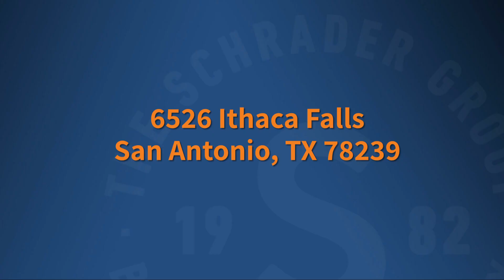6526 Ithaca Falls, San Antonio, TX 78239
Immaculately maintained 3 bedrooms, 2.5 bath home located in the highly sought after I35 and highway 1604 corridor: minutes from Randolph Air Force Base. Immediately upon entering the presence of natural light is evident. Boasting an open floor plan, the first floor with a living area that opens up to the kitchen and a cozy breakfast nook overlooking the backyard. Cool tones throughout. Plenty of cabinet and countertop space. Large butcher block island countertop. Great sized rooms, and bathrooms. Spa like owner's retreat bathroom with a separate shower and garden sized tub. Enjoy entertaining in the backyard with a privacy wood fence, and plenty of room for outdoor activities. Close to The Forum shopping center, major highways, schools and Randolph Air Force Base.
The Schrader Group of San Antonio is one of the Top Real Estate teams and the name to look for when trying to buy or sell a home in San Antonio or any of the surrounding areas. With more than 42 years of experience, we can handle every need you may come across, from selling your home, buying your home, or purchasing a new build.